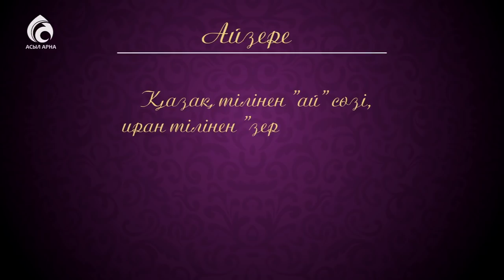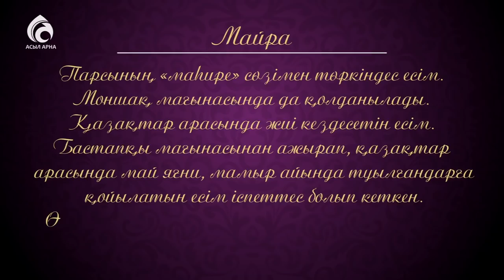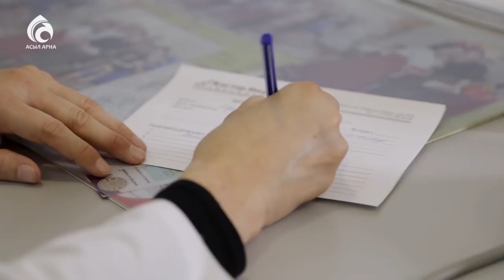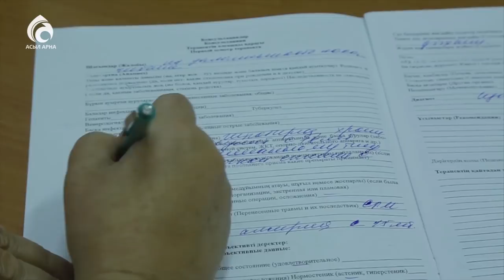Жүкті әйелдерге арналған кеңестер \ Кестелі орамал \ Асыл арна